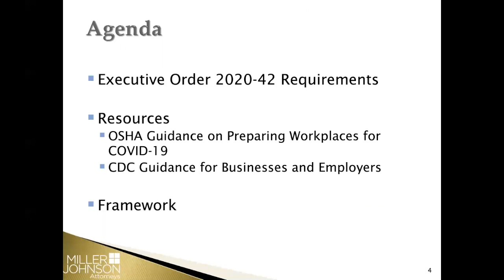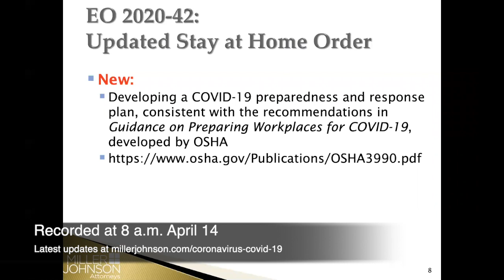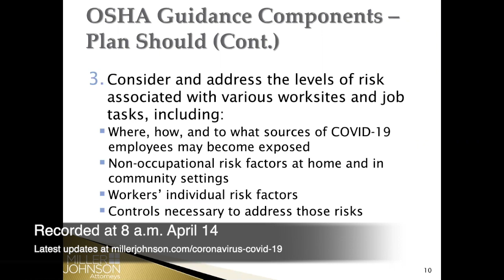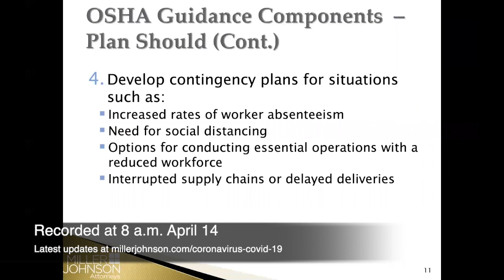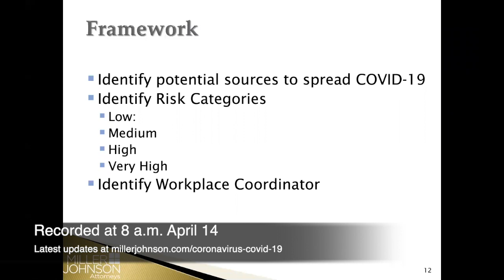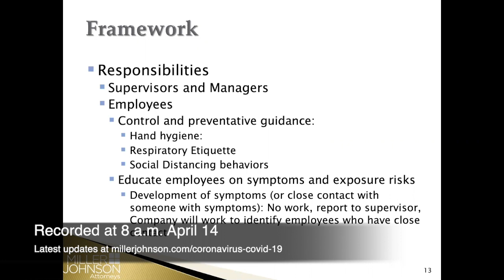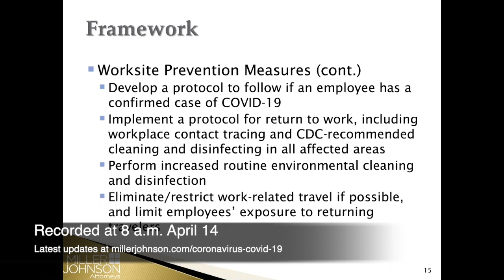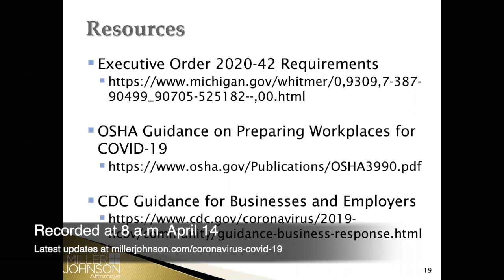COVID-19 Preparedness & Response Plan Requirements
Sandy Andre and Sarah Willey discuss Michigan Executive Order 2020-42 Requirements, Resources, and Framework.